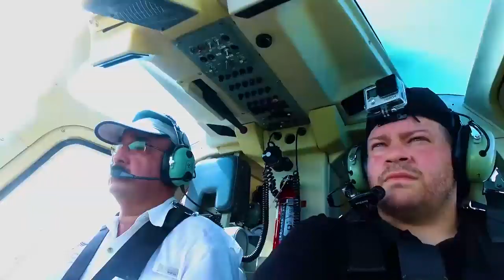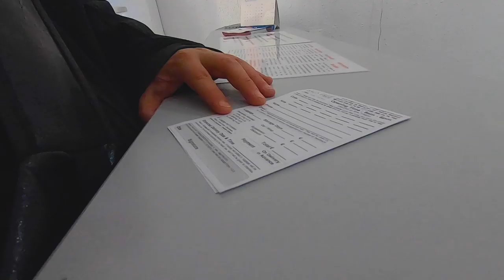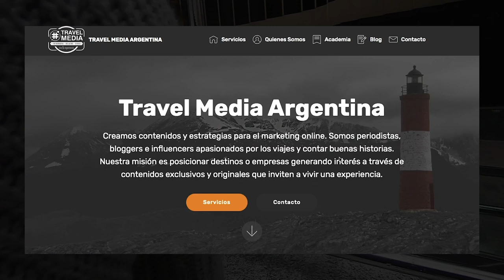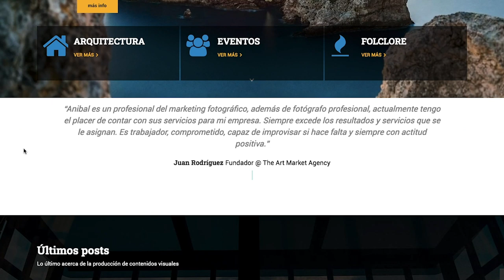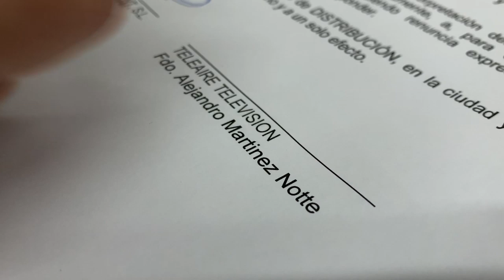FIN DE SEMANA en BARCELONA con amigos argentinos exitosos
Una visita a Barcelona siempre te permite ver amigos, hay muchos argentinos por el mundo pero esta ciudad de España concentra aún más y muchos son muy exitosos. Visité la ciudad para firmar un contrato muy importante y en este video vas a poder ver todo eso.